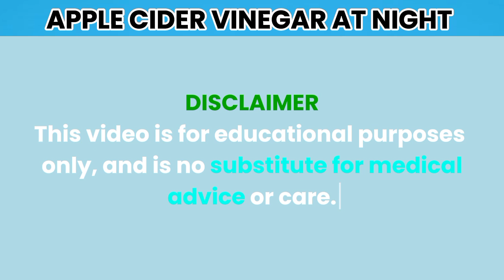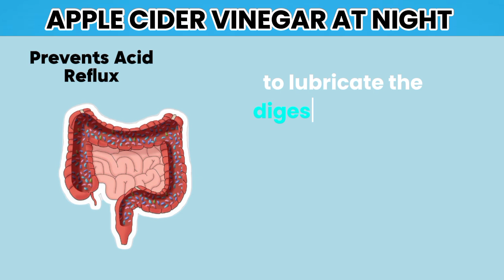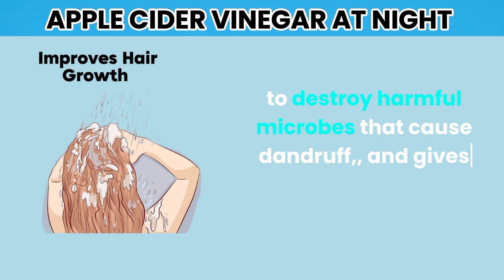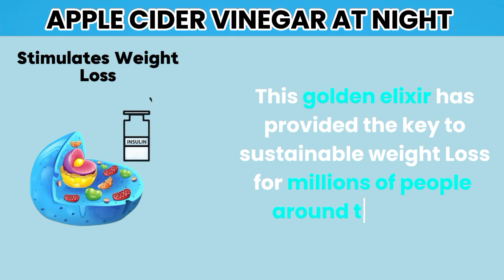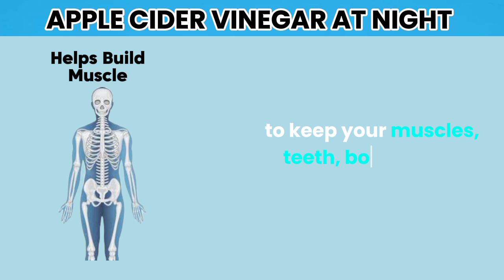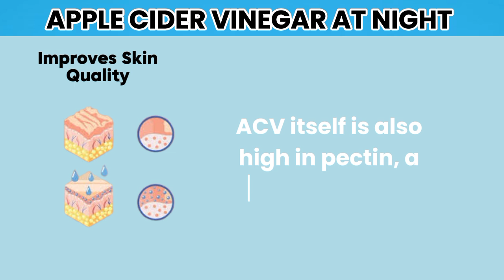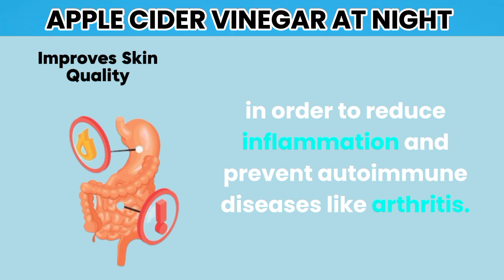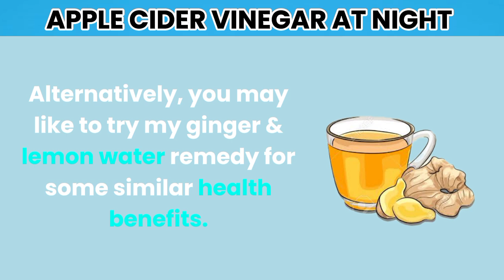Apple Cider Vinegar At NIGHT Benefits (Use This Every Night)